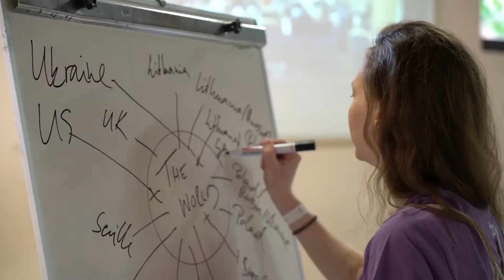Uep! Limud 2022 - promo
Vídeo promocional del evento Uep! Limud 2022 organizado por Limud Mallorca que se llevará a cabo el próximo 25 de septiembre de 2022 en el Teatro Municipal Mar i Terra.
Vídeo promocional de l'esdeveniment Uep! Limud 2022 organitzat per Limud Mallorca que es durà a terme el proper 25 de setembre de 2022 al Teatre Municipal Mar i Terra.
Promotional video of the event Uep! Limud 2022 organized by Limud Mallorca that will take place on September 25th, 2022 at the Mar i Terra Theatre.